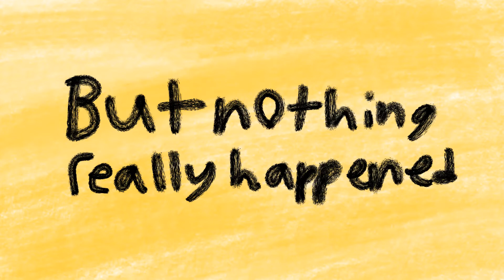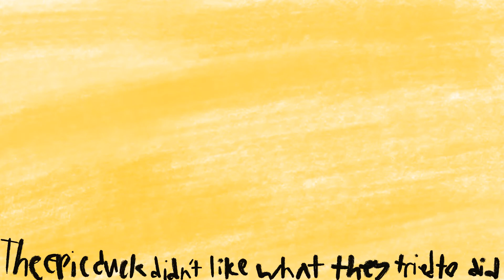ducky stuff: random lore - the history of ducks & oofs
continuing from ducky shorts ep 20

after the oof was gone, tiki wanted to hear about the old story about ducks and oofs, stardust didn't really want to explain it because it is somewhat long, but she did anyways